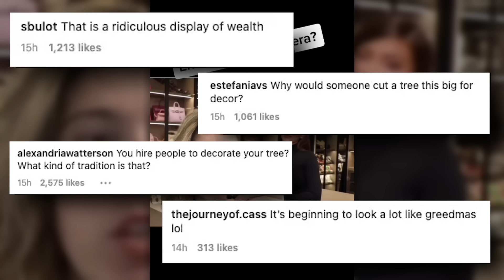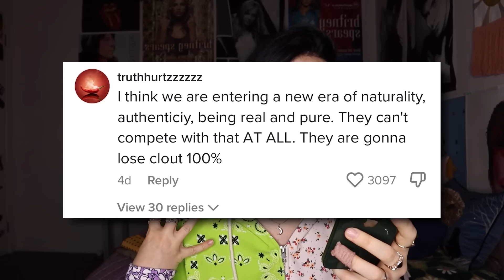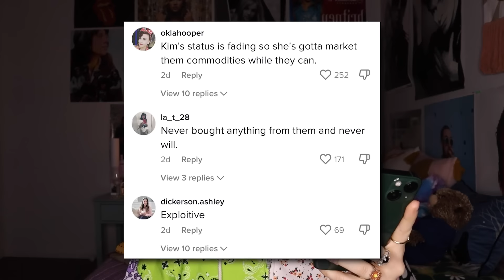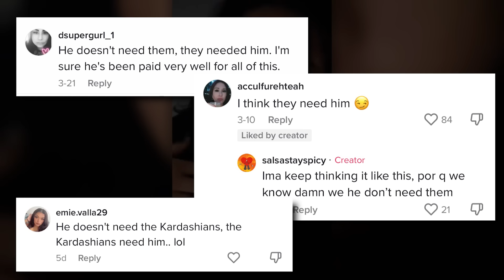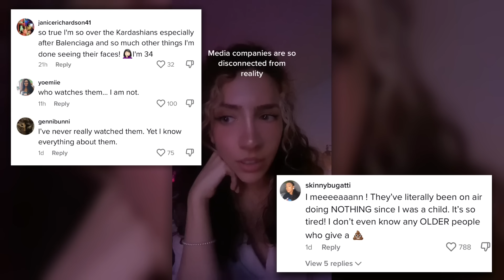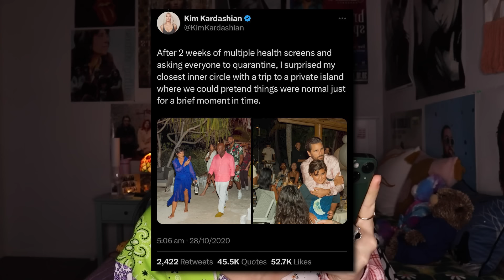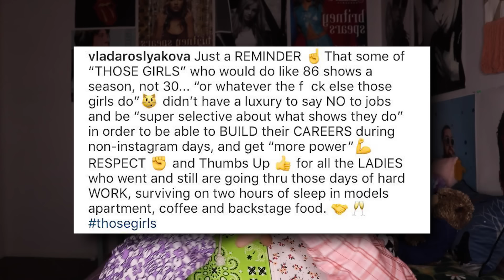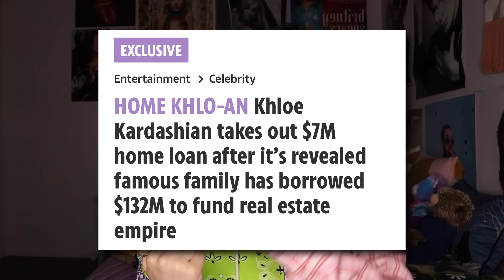Everybody Hates The Kardashian's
As time goes by, more and more people are noticing that the Kardashian's are becoming less popular -- with over 33% of Americans believing that the Kardashians' influence on pop culture has fallen in the past year. From exploitation to blatant theft to constant lies, we explore why it is that the public has had enough of America's Royal Family.

likee: haylohayley